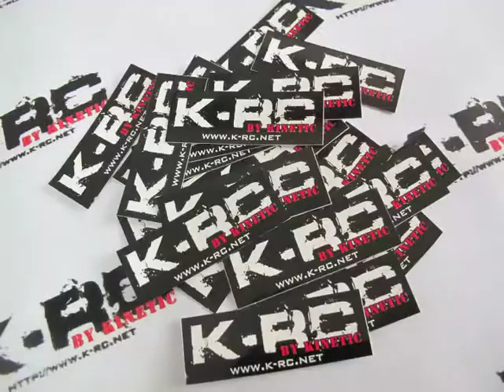K-RC Promo Video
K-RC, Bangkok, Thailand